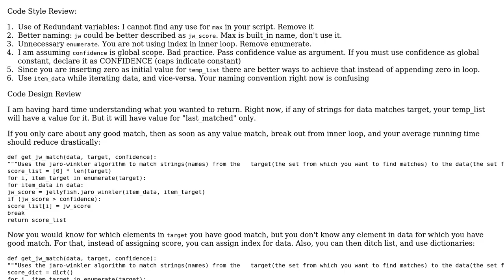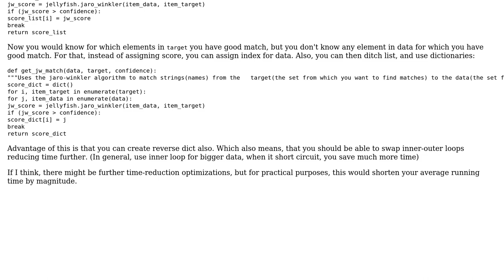Code Review: Approximately matching strings to elements in an array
With thanks & praise to God, and with thanks to the many people who have made this project possible! | Content (except music & images) licensed under CC BY-SA | Music | Images & others | With thanks to user kushj user gatherer user 200_success and the Stack Exchange Network Trademarks are property of their respective owners. You are responsible for your own actions.